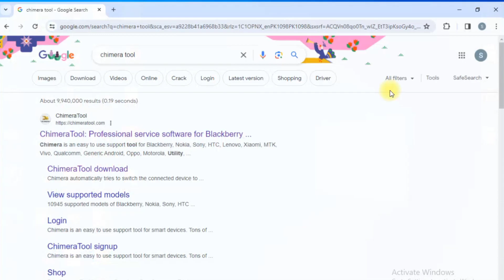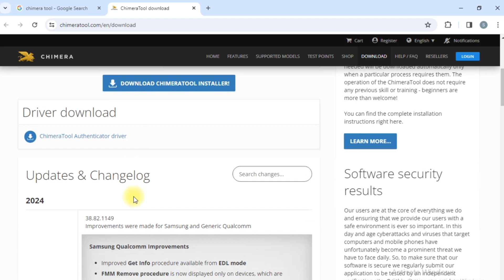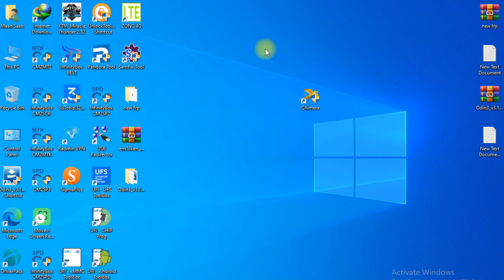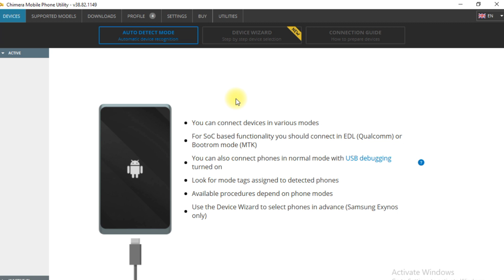How To Activation Chimera Tool Full Details || Chimera Tool Rent Available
Samsung, All Models MTK permanent KGG,Remove Samsung finance all model permanent 2024 without credit
Samsung A03 KGG Fix Bootloader Unlock, Samsung A035f bootloader Bl, 2024 MDM KG remove
Samsung A03 KGG, Parmanent remove, Samsung, A035f Kg Lock remove parmanent MDM without credit 2024

Samsung A03s  KGG, Parmanent remove, Samsung A135f Kg Lock remove parmanent MDM without credit 2024

Samsung F12 KG Lock Remove Permanently with credit SM F127G ASamsung KG Lock remove 2024 Finance MDM

Samsung A34 5g KG Lock Remove Permanently without credit - SM-A34 Samsung KG Lock remove 2024 Finance

Samsung KG Lock Remove Permanently without credit - Samsung KG Lock remove Samsung Finance plus lock

how to remove samsung finance plus lock without paying emi,
how to unlock samsung finance lock without paying emi,
how to pay samsung finance emi after lock malayalam,
how to pay samsung finance emi after lock telugu,
how to unlock samsung finance lock without payment without pc,